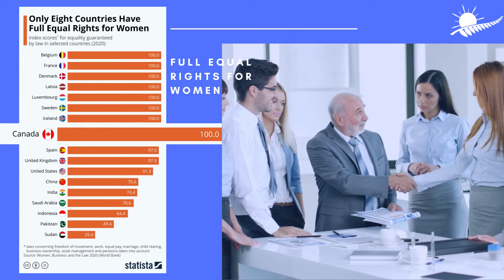Canada & Gender Equality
🇨🇦Good Vibes Canada

Canada is 1 of the 8 Countries in the World who offer Full Legal Protections to Women. A recent report published by World Bank: Women, Business and the Law 2020, countries such as Belgium, France, Denmark, Latvia, Luxembourg, Sweden, Canada, and Iceland were the only ones offering Full Equal Rights for Men and Women.

🔸Interested to know more about Canada?

📲FB MESSENGER: m.me/hnzsouth
🏢Christchurch Office: Ground Level, 6 Hazeldean Road, Addington 8024